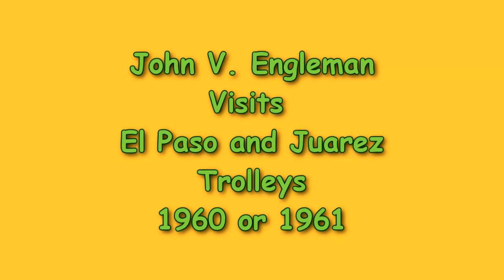El Paso, TX Trolleys 1960ish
In 1960 or 61 John Engleman, while in his mid teens, made a solo train trip from Baltimore to El Paso and Juarez then back to Baltimore vie St. Louis. While in Texas, he chartered a trolley (car 1504) and rode the system having a number of interesting adventures.